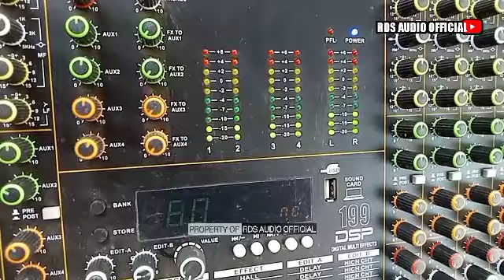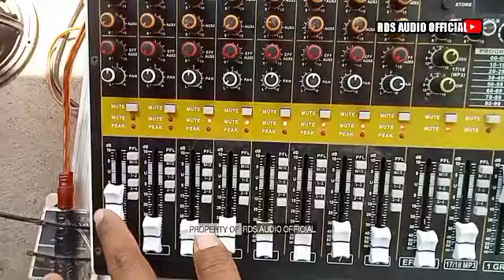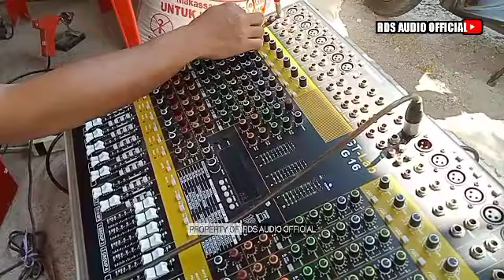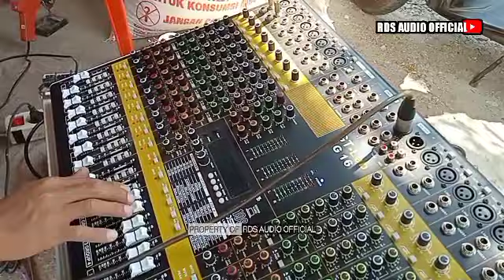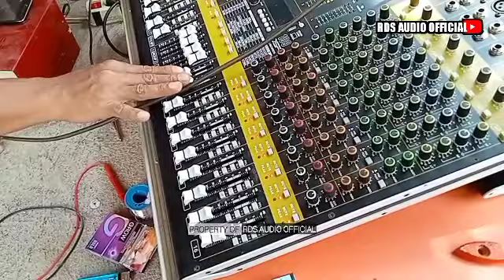mixer GT lab rdw mati satu Chanel‼️begini cara memperbaikinya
cara memperbaiki mixer GT lab rdw mati satu Chanel..

mixer GT lab rdw 16 Chanel mati
mixer GT lab rdw mati Chanel
mixer GT lab rdw rusak
mixer GT lab rdw 8 Chanel
mixer GT lab rdw 12 Chanel
mixer GT lab rdw 24 Chanel
mixer GT lab rdw 16 Chanel
mixer GT lab super rdw
mixer rdw 8 Chanel
mixer rdw 12 Chanel
mixer rdw 24 Chanel
mixer rdw 16 Chanel terbaru
mixer rdw terbaru
mixer rdw murah
mixer rdw mati 1 Chanel
RDS audio official
rdw profesional